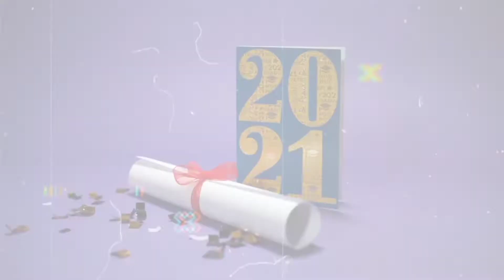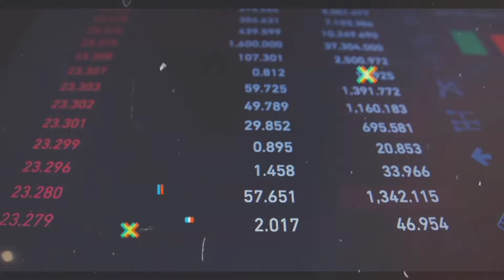police ki naukri chhod bani adultstar। पुलिस की नौकरी छोड़ बनी एडल्टस्टार। MindsBreak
police ki naukri chhod bani adultstar। पुलिस की नौकरी छोड़ बनी एडल्टस्टार। Mind's Break
porn